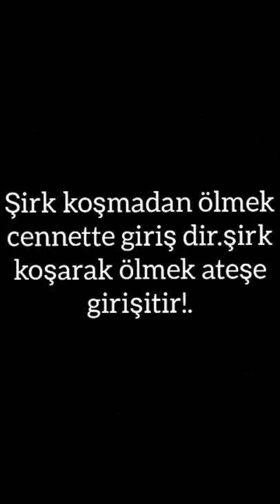sahihi müslim.kitabul iman.şirkin çesitleri.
el minhac